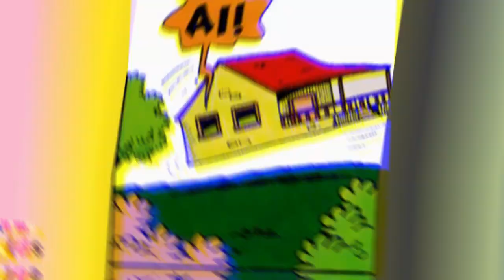Magali em Irresistivel